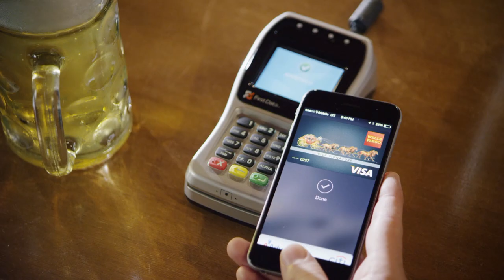Apple Pay Commercial 2014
A man walks into a bar, and seconds later the cool amber nectar is embracing his very being. Welcome to Apple Pay , enabling people to pay directly from their iphone 6 without needing to open their wallet.

And it’s very fast.

Client; Clover